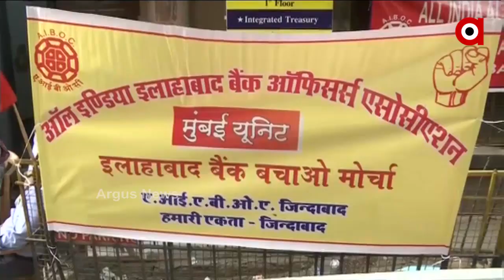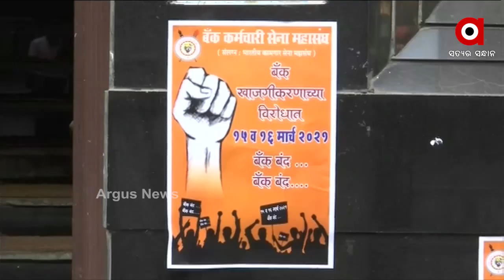ବ୍ୟାଙ୍କ ଧର୍ମଘଟ....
ବ୍ୟାଙ୍କ ସମ୍ମୁଖରେ ଧର୍ମଘଟରେ ବସିଲେ କର୍ମଚାରୀ.